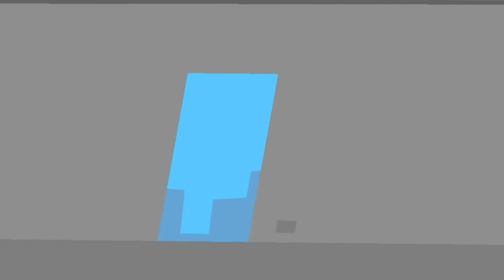The Hospital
My Channels Videos Will All Use The Upload Studio App On The Xbox One